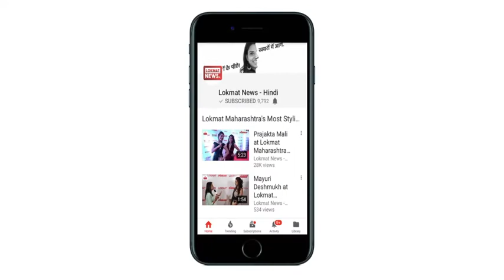Sridevi ने आखिरी बार किसे गले लगाया, देखें विडियो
Sridevi sudden death leaves the political leaders, cricketers, fans in shock. Watch the video in which she hugs her husband Boney Kapoor probably for the last time | Bollywood veteran actor Sridevi ने आखिरी बार किसे गले लगाया, देखें विडियो